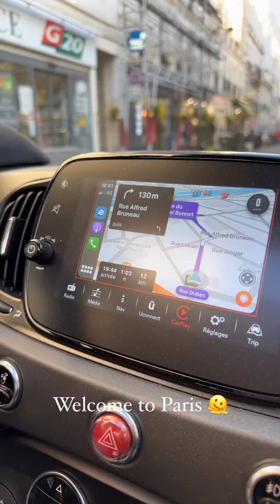CHARLOTTE BOB - 06 Avril 2023